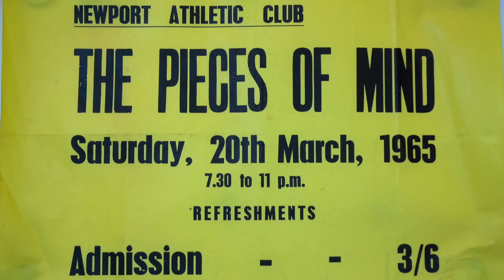The Way We Were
Pictures from John Beardmore and Glyn Williams
Taken between 1963 and 1969